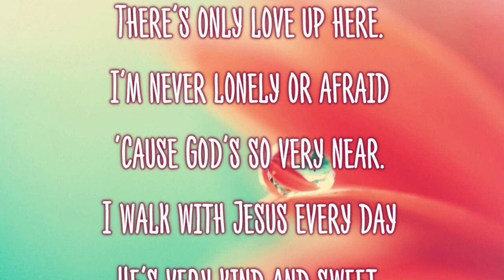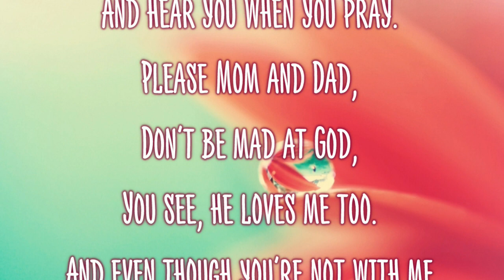Touching Video - Please…Don’t Be So Sad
Author Unknown
for more Poems and Quotes